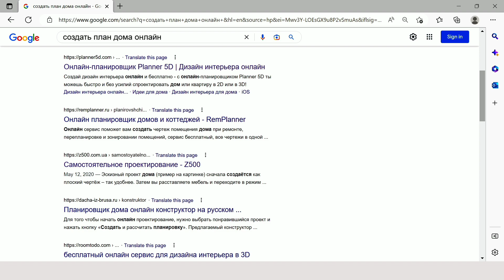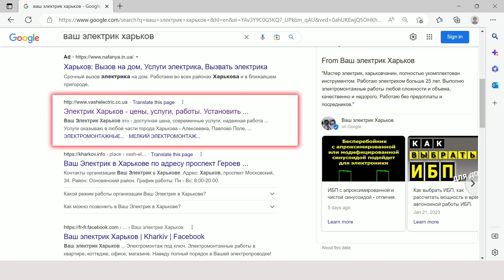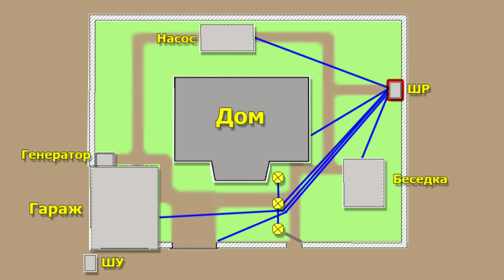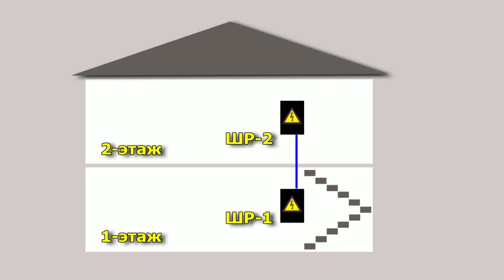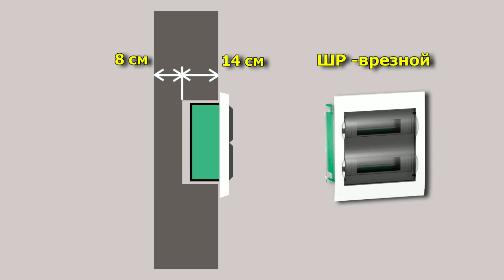Как сделать проект электрики в квартире. Проект проводки в доме.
Как спроектировать проводку в квартире, проектирование проводки в доме своими руками это Вы узнаете из видео.  С чего начать, на что обратить внимание, какие ошибки не допустить.